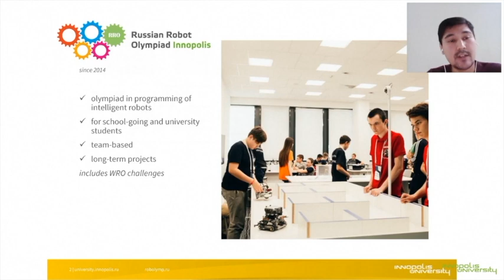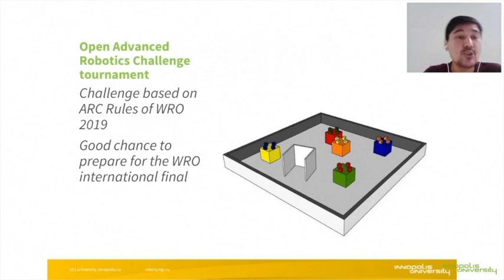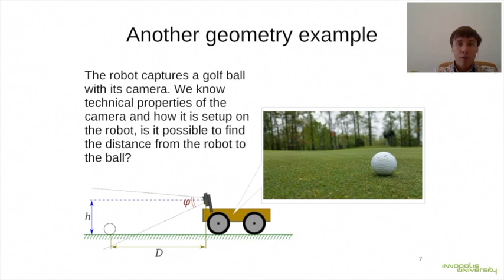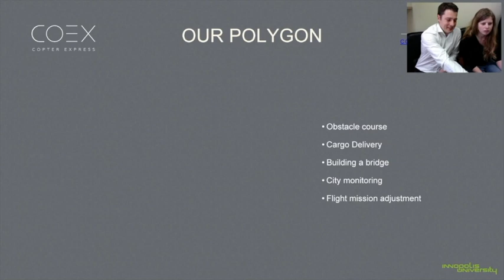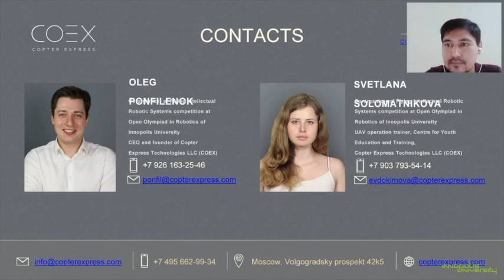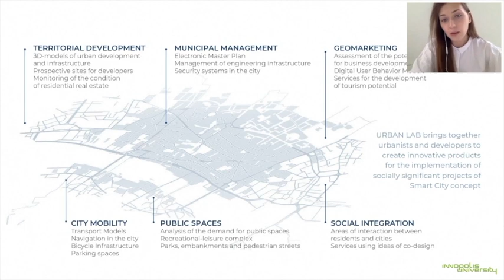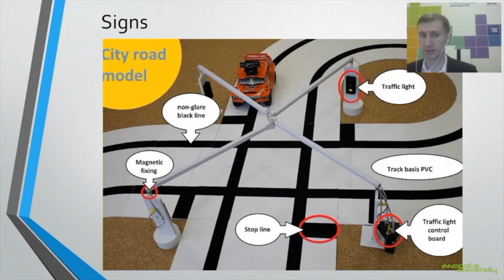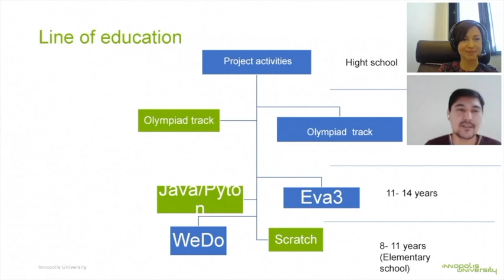Robotics for young people in Russia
00:00 RUSTAM KAGAPOV Open Olympiad in Robotics of Innopolis University
15:30 ALEXANDER KOLOTOV Academy driven robotics challenges
27:10 SERGEY MOUN  Competition of autonomous underwater vehicles (AUV) for school children
31:34 OLEG PONFILENOK, SVETLANA SOLOMATNIKOVA  AERO INTELLIGENT ROBOTIC SYSTEMS at WRO Russia
45:30 DARYA MARKOVA Introduction to the Smart City concept to creation the projects in the field of information technology and urban planning
58:30 NIKOLAY UVAROV  A demonstrative SmartCar stand, -model autonomous cars with computer vision capabilities as a foundation for the automobile intellectual robotics olympics (AIRS) rules
1:09:30 MARIYA TEZINA The role of competition in education